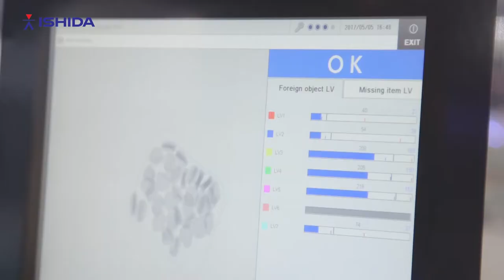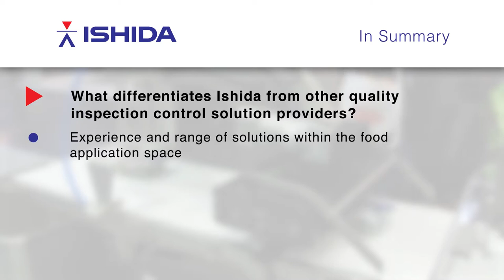Interview Video - Ciaran Murphy - Quality Control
Ciaran Murphy from Ishida Europe answers - Why is quality inspection control increasingly important to food producers.